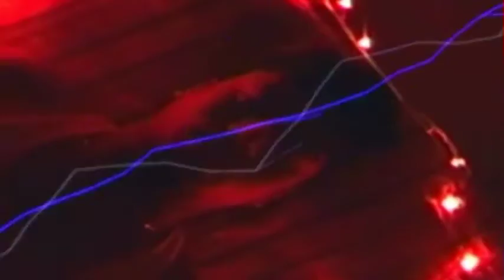Afshosh (Bengali Short Film) (2013) (Part 4)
Film: Afshosh (Bengali Short Film)
Starring: Saheb, Sayan, Sanjit, Supratik, Subha & Anushua.
Producer : S.G. Films Pvt. Ltd.
Story, Screen Play, Editing & Direction : Sayan Ghatak.
World Wide Distributor : avik 287.

-: TO GIVE US YOUR RESPONCE TO THIS LINKS :-